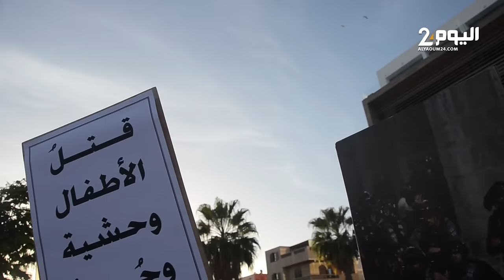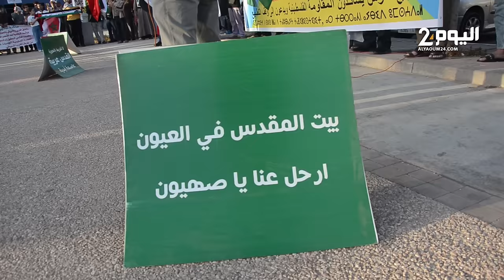تنديد "بجرائم" الإحتـلال الصهـيوني في حق المدنيـين العـزل "بغـزة"